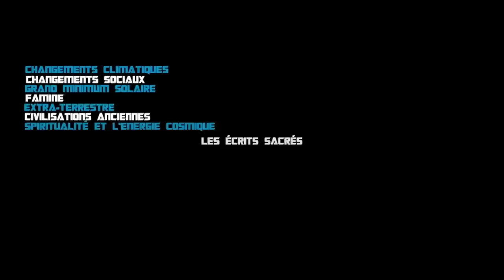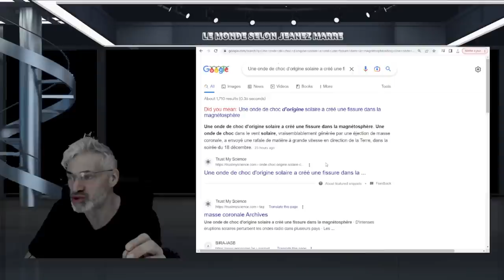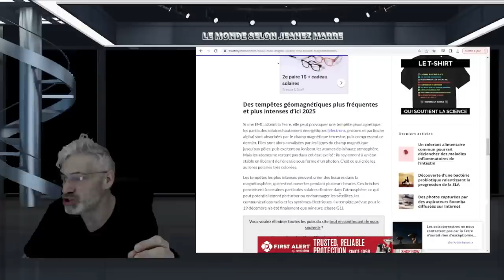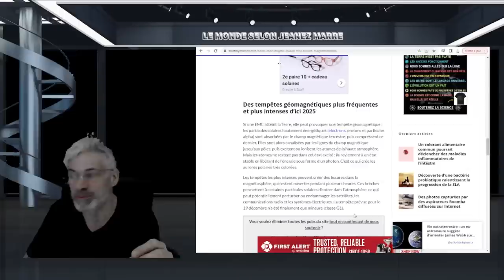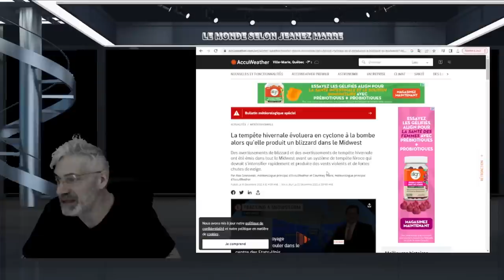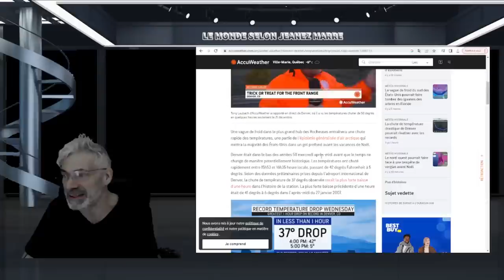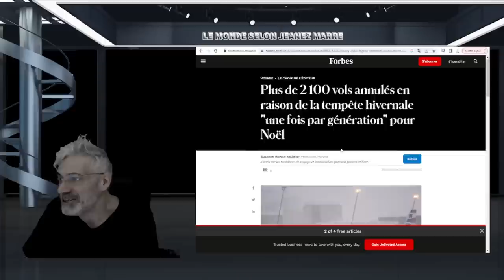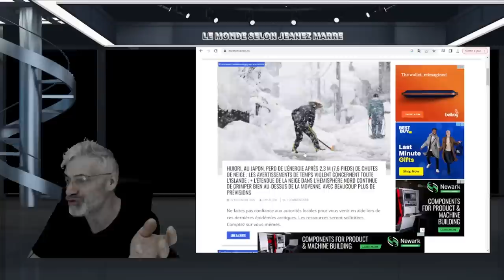MAIS QUE S'EST IL PASSÉ EXACTEMENT LE 18 DÉCEMBRE DERNIER 2022; TRÈS INQUIÉTANT; PRÉPAREZ-VOUS.